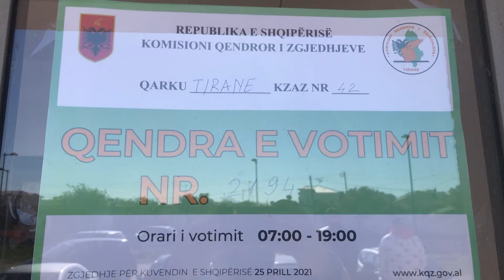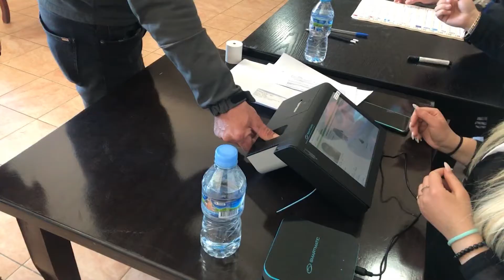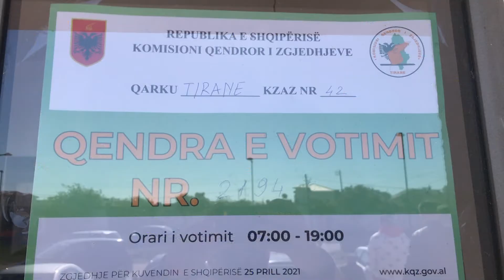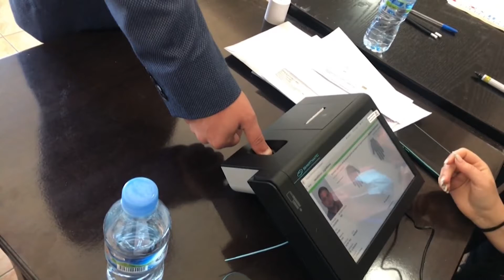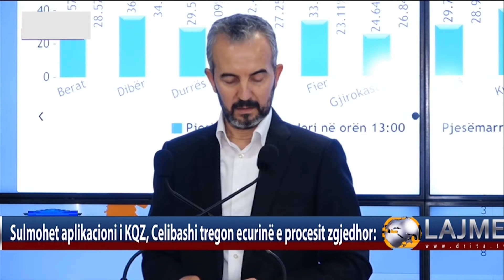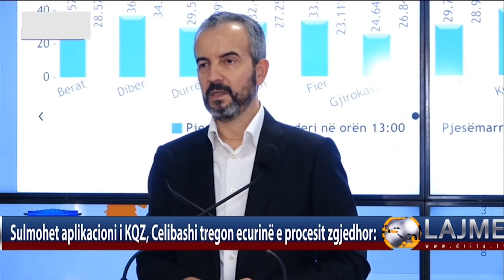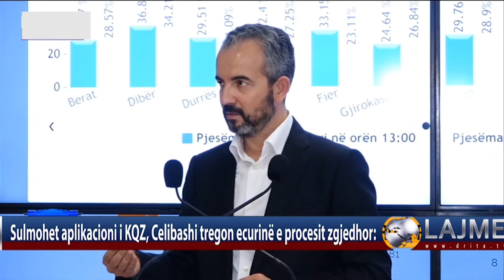Drita Tv LAJMET 25 04 2021 2